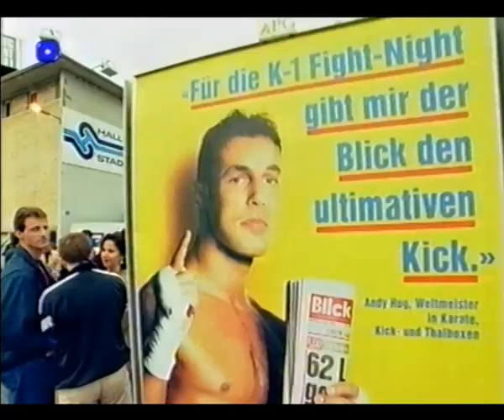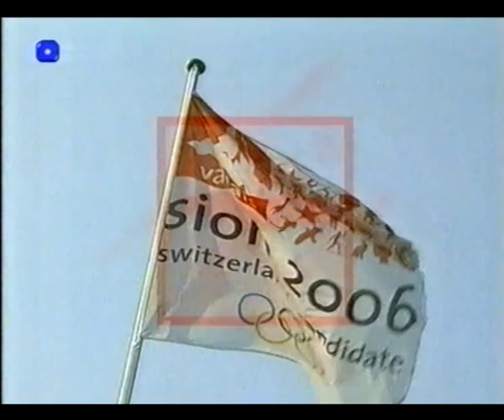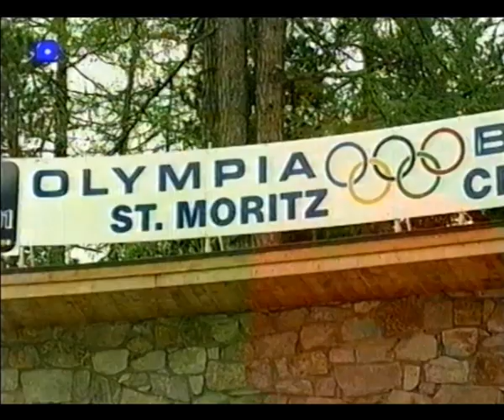SPORT DIMANCHE [Équipe suisse de football - Martina Hingis- Andy Hug - Giro] - TSR - 06.06.1999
Émission dominicale consacrée aux sports helvétiques.

Programme:

- Préparation de l'équipe suisse de football, en vue du match de qualification contre l'Italie  pour l'Euro 2000 (Belgique et Pays-Bas). 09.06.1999, Suisse - Italie à la Pontaise de Lausanne. Interviews: Gilbert Gress, Yoann Vogel. Alexandre Rey et David Sesa.
- Relégation du FC Sion.
- Finale de Roland Garros, Andre Agassi vs Andrei Medvedev.
- Martina Hingis.
- Dernière étape du Gyro.
- Pantani contrôlé positif, dopage.
- Andy Hug à Zurich, le samouraï argovien.
- Judo, moto, hockey sur glace.